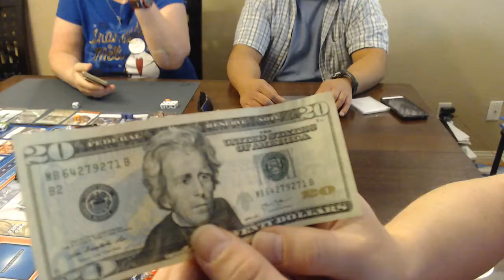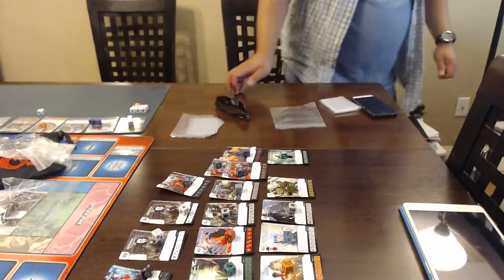40 Santa Dwayne dollars for me & donna for Christmas 2017 12 25 13 10 59